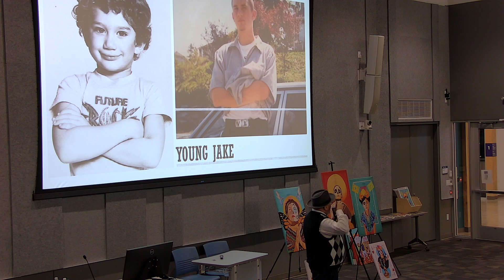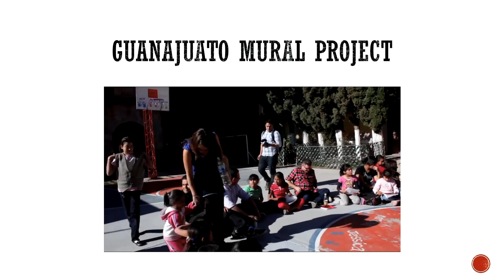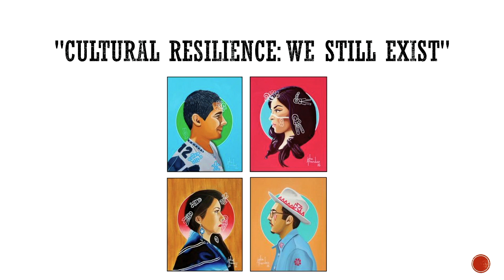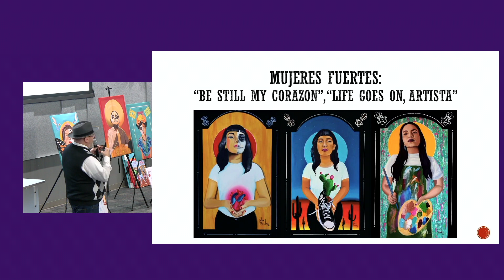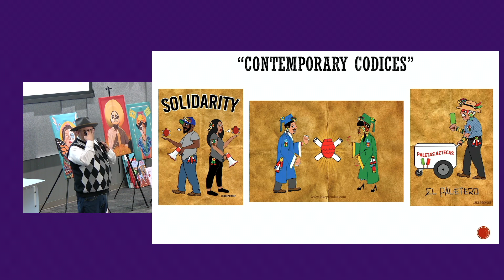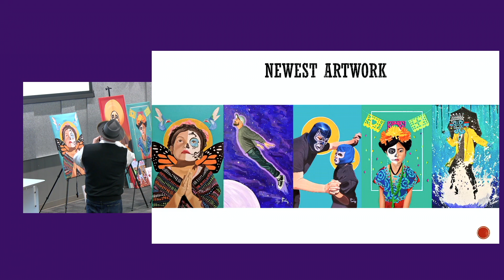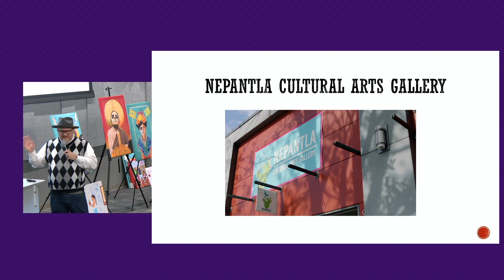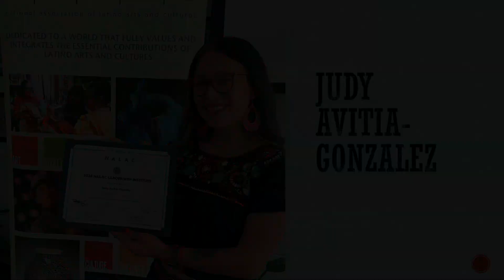The Art of Jake Prendez: Ni De Aquí Ni De Allá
Renown Chicano Artist & Scholar, Owner & Co-Director of The Nepantla Art Gallery